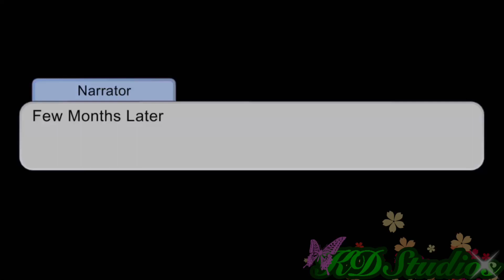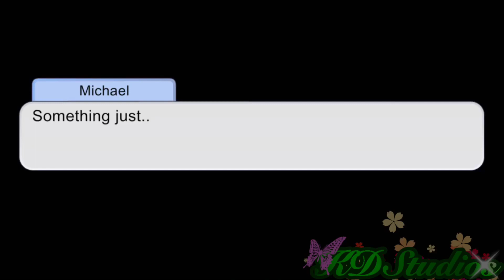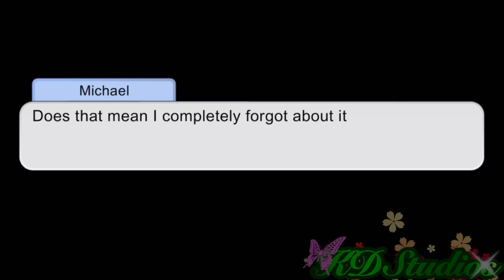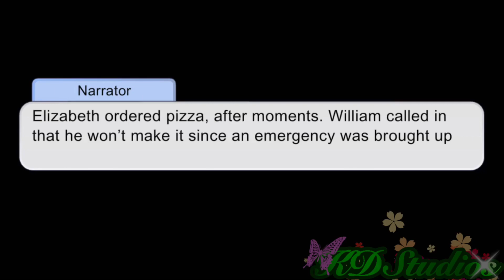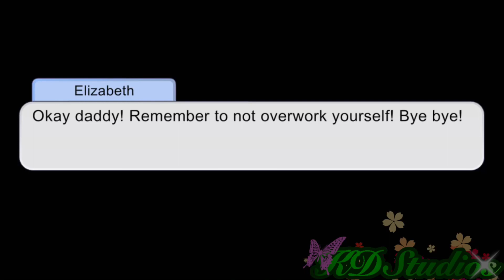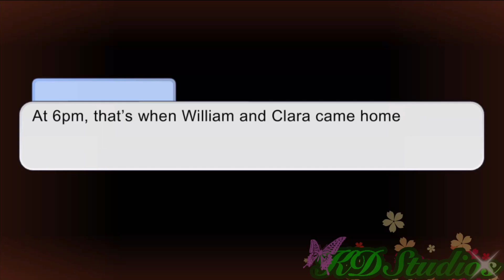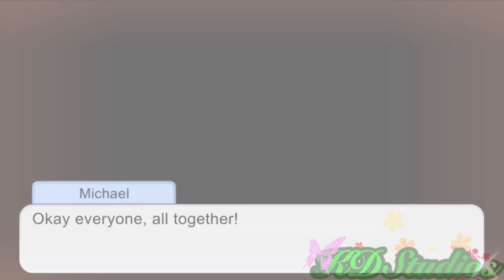“How We Came To Be” | Afton kids meeting | Afton Family Series | Gacha Club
Sorry for lack of episodes in uploading episodes, I wanted to do my own things for a while and I had some new designs, sooo- anyways.

In this video we lurk in the past on how the Afton children came together- 💃

It’s 12:13 when the video finally finished uploading ahhhhh